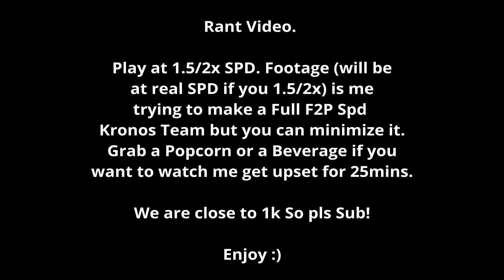The Current Game State is BORING! | RANT | Dislyte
You were on the right track Lilith, just listen to us please!

0:00 - Intro
0:55 - PVE (You dont need new Espers for PVE)
5:50 - ANOMALY (Boring, Re Used Mechanics, Desolate 2.0)
7:25 - PvE Conclusion
7:50 - PVP (No RTA, HB is still Trash, K.O Auto P2W mode)
20:57 - BALANCE CHANGES (New Espers, No Balance and 0 Changes on Old Espers)